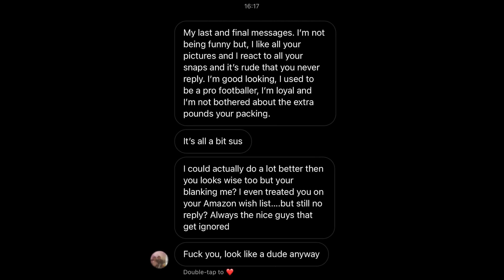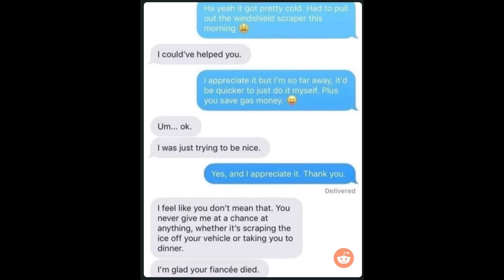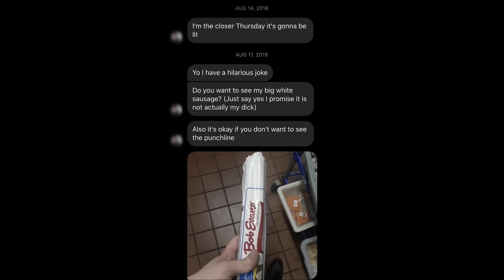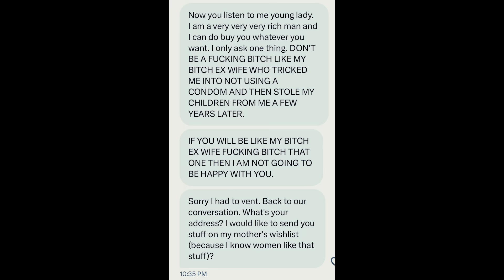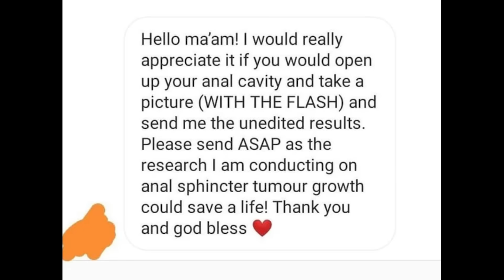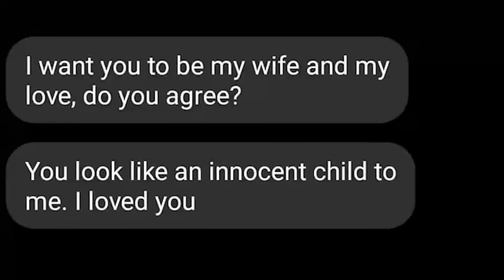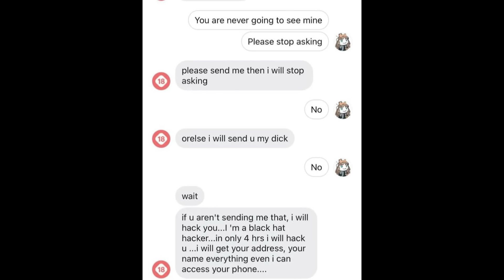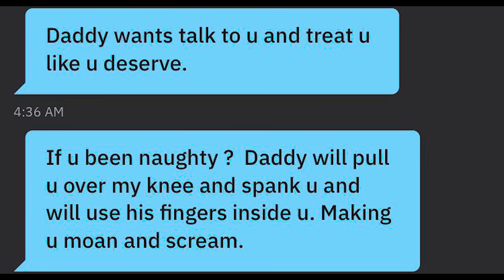The CRAZIEST Incel Messages Of All Time...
These messages are absolutely insane.